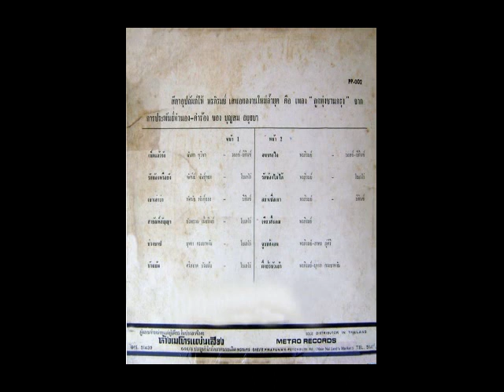เขาเล่าว่า - ทัศนัย พันธุ์ทอง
คำร้อง/ทำนอง : บุญสม อยุธยา
วงดนตรี พร ภิรมย์